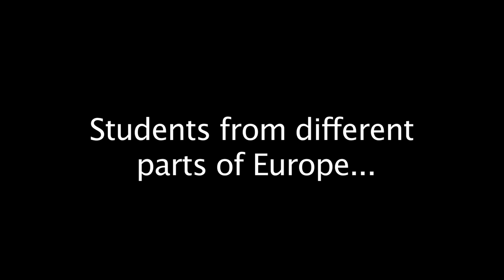Krakow through the eyes of Erasmus students - ESN UJ MOVIE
Here is the promotional movie made by ESN UJ section here in Krakow!!! All the future erasmus students - we hope you'll like it and that your adventure here with us will be unforgettable. see you soon! XOXO ESN TEAM